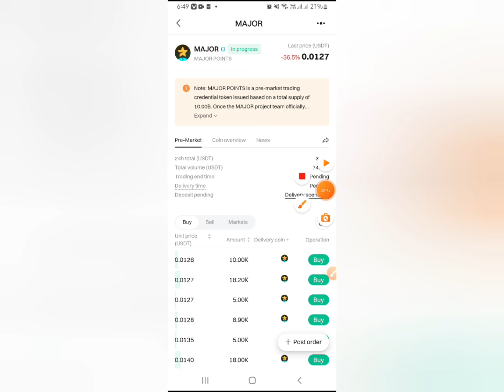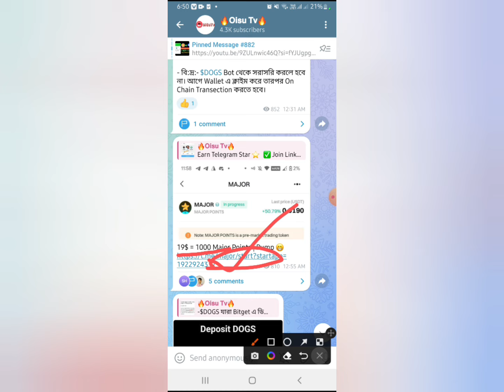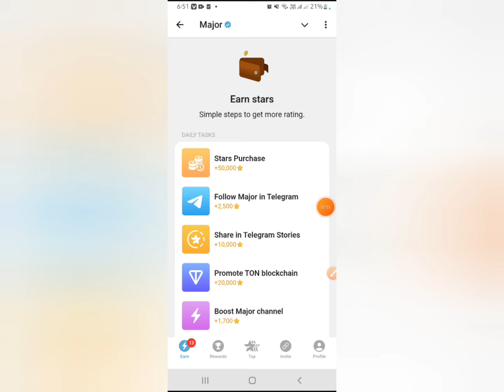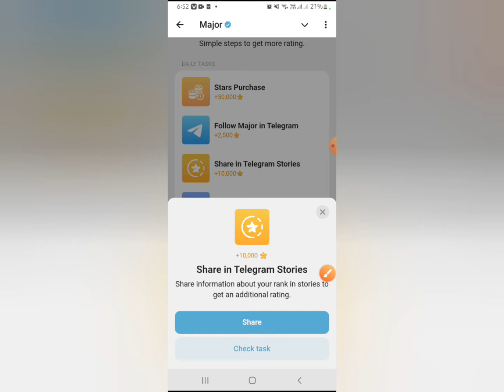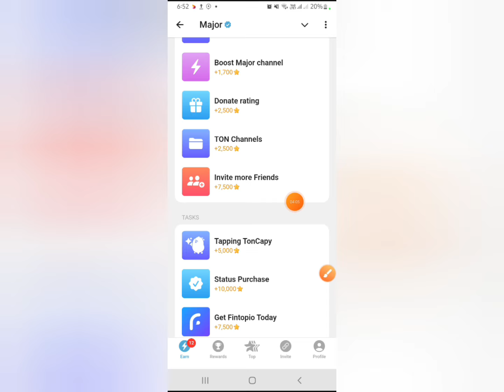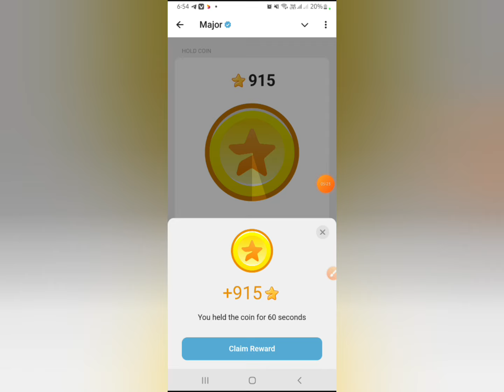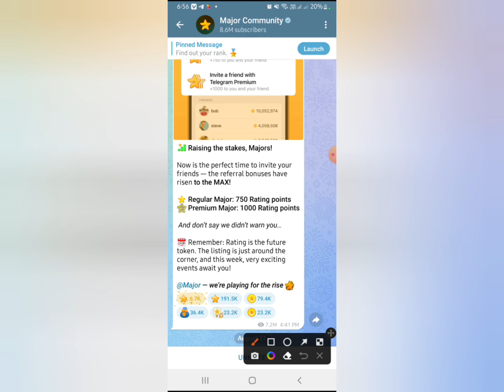Major Listing Update || Major Listing Date || Major Airdrop Update || Instant Payment Airdrop